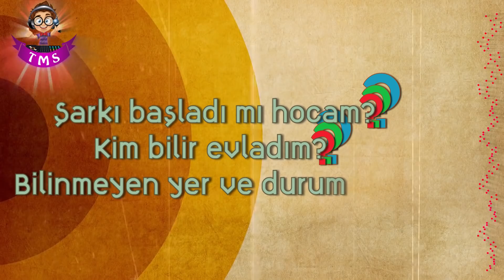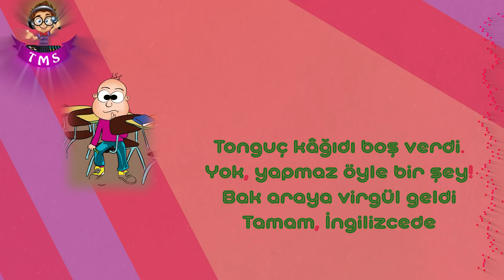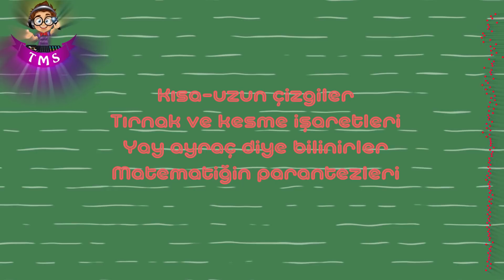Noktalama İşaretleri Şarkısı🎶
Tamamlanmış cümlenin sonuna
Bazı kısaltmaların yanına
“-nci” ekinin yerine
Koy bir nokta

Tarihleri yazarken
Saat, dakika verirken
Rakamları çarparken
Koy bir nokta

Şarkı başladı mı hocam?
Kim bilir evladım?
Bilinmeyen yer ve durumlarda
Soru işareti koyalım.

Sayısal mı kolay, sözel mi?
Hocam ben ikisini de...
Aman evladım kafan yerinde mi?
Çok seviyorum diyecektim de.

Herkes dinliyor şarkıyı:
Ali, Ayşe, Büşra , Berke
Çok severim, şaşırtmayı.
Duygu anlatan cümlelerle

Hey! Tonguç baksana.
Hoca: “Yanıma gelsin.” diyor.
Ben yokum, çaktırmasana!
Bak nakarat geliyor

Noktalama işaretleri,
Cümleye anlam katar.
Başarının arkasında,
Çalışmak yatar.

Eş görevli kelimeleri
Ve sıralı cümleleri
Belirtmek için özneyi
Koy bir virgül

Ara sözleri ayırır
Cümleleri aktarır
Kesirlere de bulaşır
Koy bir virgül

Bağlaçlardan önce ya da sonra
Tekrarlı bağlaçlarda
Şart eki, zarf-fiil varsa
Virgül koyma.

Tonguç kâğıdı boş verdi.
Yok, yapmaz öyle şey!
Bak araya virgül geldi
Tamam, İngilizcede “okey”

Daha kralı virgülden
Noktalı virgül var
Türkçe; matematik ve fenden
Çok daha kolay

Kısa-uzun çizgiler
Tırnak ve kesme işaretleri
Yay ayraç diye bilinirler
Matematiğin parantezleri

Tonguç (gülerek):
- Gel bakalım LGS!
Yediği şey “yürek”
Nakarat Tonguç’tan gelse.

Noktalama işaretleri,
Cümleye anlam katar.
Başarının arkasında,
Çalışmak yatar.